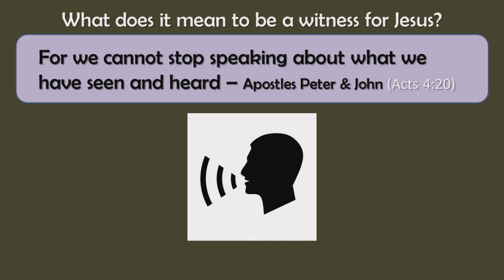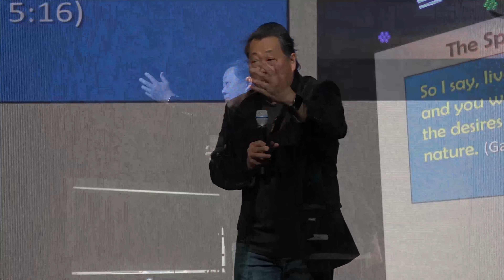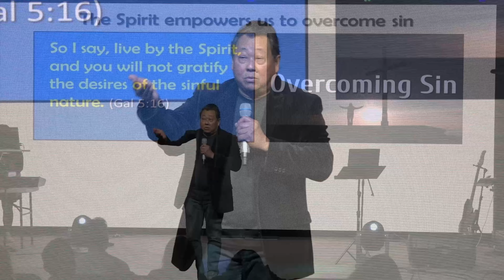"Experience the Holy Spirit - Importance of the Local Church" by Pastor Chris Chan | May 19, 2024